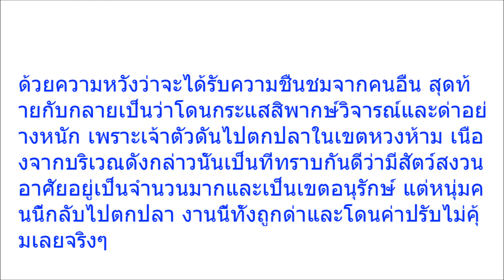งงตาแตก !! หนุ่มได้ปลาตัวใหญ่ น้ำหนัก 34 กก แต่กลับโดนชาวเน็ตรุมด่าเละ แต่พอรู้ความจริงถึงกับอึ้งทัน